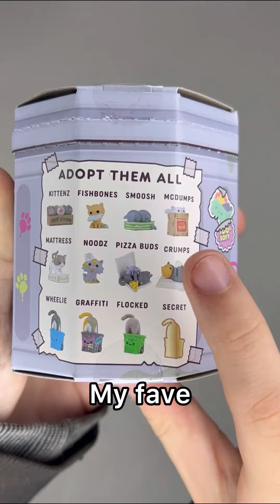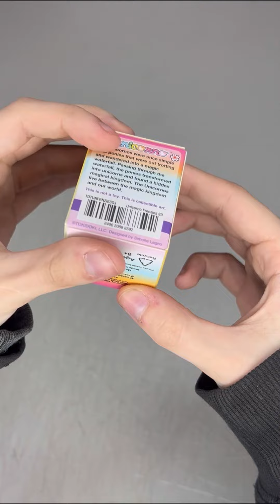Trash Kitty and Unicorno Frienzie ASMR Unboxing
A duel unboxing of our new Trash Kitties and Unicorno Frenzies! No voiceover this time around 🗣️